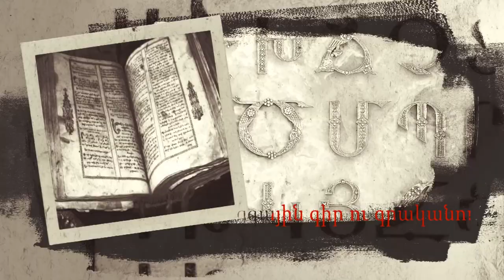«Արևմտյան Հայաստանի արհեստն ու արվեստը» նոր հաղորդաշարի պրեմիերա:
Western Armenia TV-ի եթերով «Արեւմտեան Հայաստանի արհեստն ու արուեստը» հաղորդաշարի առաջին թողարկումը նուիրուած է թաղիքագործութեանը։
Արմատներով Արեւմտեան Հայաստանէն  թաղիքագործ  Ցողիկ Ոսկանեանը,   ներկայացուց այնտեղ  մեծ տարածում գտած այս արհեստի, կամ ինչպէս ինքն  հաճախ նշած է՝ արուեստի նախապատմութեան մասին։ Առաւել մանրամասն խօսեցաւ Բիթլիսի մէջ յայտնի թաղիքագործներէն, անդրադառնալով տարբեր ժամանակներուն ստեղծուած գործերու ընդհանրութիւններոին եւ տարբերութիւններուն։ Ներկայացնելով թաղիքի պատրաստման աւանդական եւ ոչ աւանդական տեխնոլոգիաները։